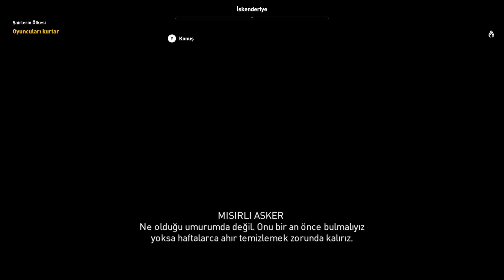Assassin's Creed Origins Türkçe - Bölüm 16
Assassin’s Creed: Origins’in hikayesi, Cleopatra’nın kardeşi Ptolemy XIII’ün Mısır’da hüküm sürdüğü zamanda geçiyor. Hikayeye özet geçecek olursak kaosa hapsolmuş Mısır’ı, bir isyancı rolünde Bayek ile birlikte kurtarmaya çalışıyoruz. Diktatör bir kötü karakter, bağımsızlık uğruna her şeyi yapmaya göze alan iyi ana karakter ve savaşa sürüklenmekte olan bir medeniyet. Ne kadar tanıdık geldi değil mi? Oyuna savaştığımız kötü topluluk ise bu kez Templar’lar (Tapınakçılar) yerine Order of the Ancients oluyor. Mısır topraklarını gölgelerin içinden kontrol eden bu grup, Assassin’s Creed serisinde neredeyse tüm olayların kökenine iniyor.

İkinci ana karakterimiz olan Layla’dan bahsedecek olursak, kendisini eski oyunlarda günümüz dünyasında oynatabildiğimiz Desmond Miles’a benzetebiliriz. Fakat Layla, Desmond Miles’ın aksine Abstergo’nun resmi bir çalışanı olarak karşımıza çıkıyor.

Videoyu beğendiyseniz ;